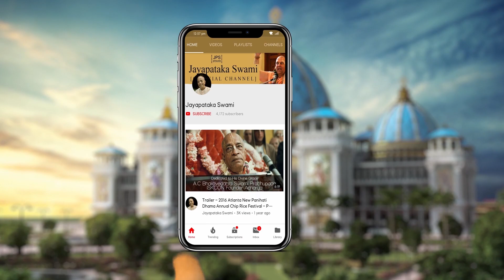His Holiness Bhakti Vasudeva Swami Maharaja || Weekly JSSS Meeting || Mayapur, India || 20200917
His Holiness Bhakti Vasudev Swami Maharaja || Weekly JSSS Meeting || Mayapur, India || 20200917